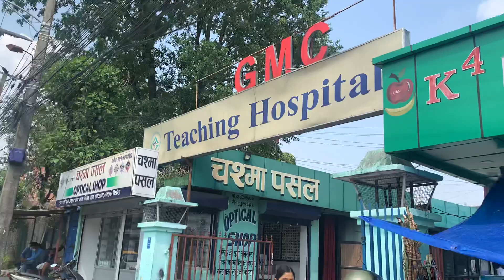Nepali street around Prithivi Chock Pokhara.